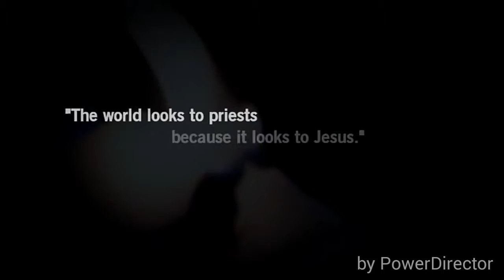wattpad Trailer Book of Common Prayer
Jericho has to come to terms with a situation that involves his endearing past.